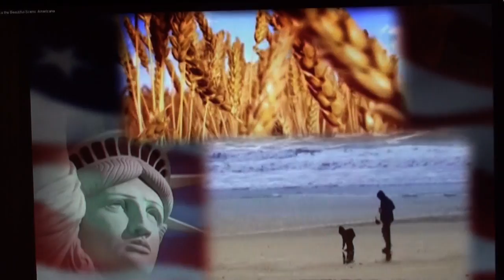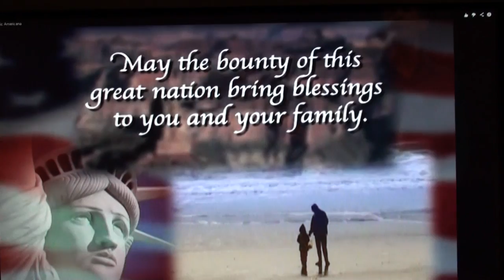Star Spangled Banner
Alex M. singing "The Star Spangled Banner" by Francis Scott Key.